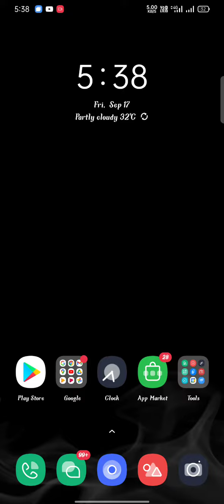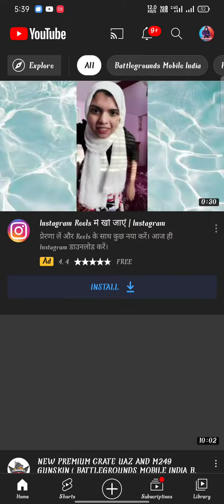How To updated BGMI | New Version of BGMI Updated is here 💯% work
How to update bgmi 1.6.0
How to update bgmi
New version of bgmi